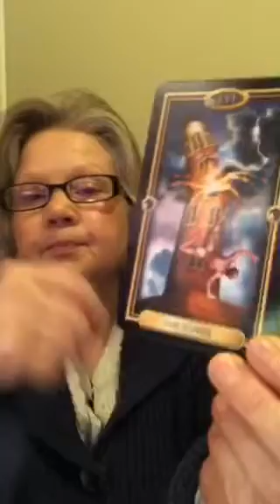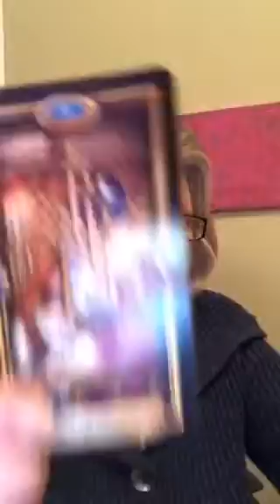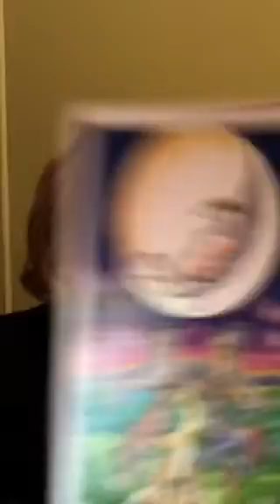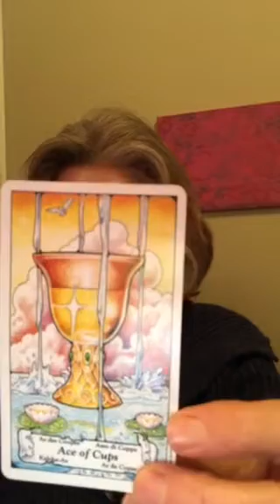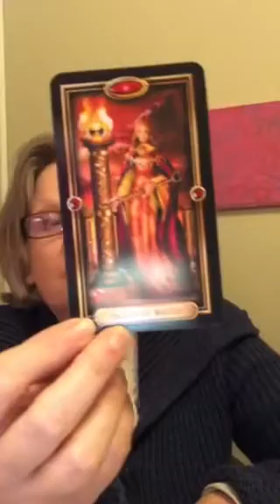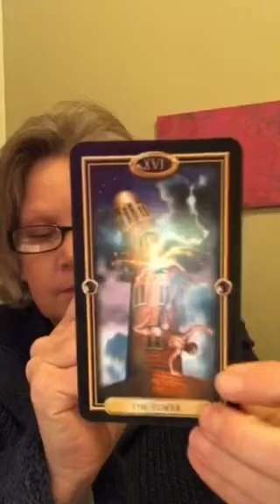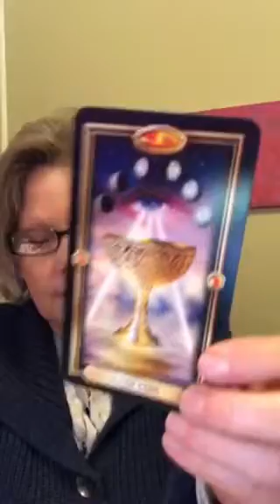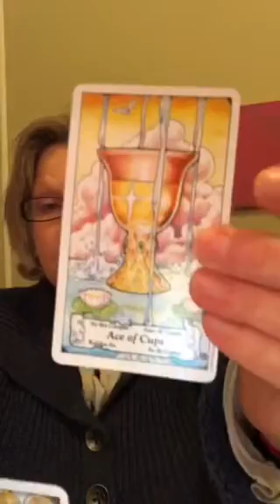Capricorn!!! Shake off whatever is holding you back!!!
December Monthly TAROT READING!!!

Select payment type “send to friends and family” please!!

Tarot Readings will be booked on a first in first out basis. Payment must be received in order for me to fulfill your request.

The Tarot reading will be delivered by email based on the question or questions asked and any other Divine messages that come through the cards.

I am providing 1, 2 and 3 question readings to my clients.
1 Question - $15,
2 Questions - $25,
3 Questions - $35